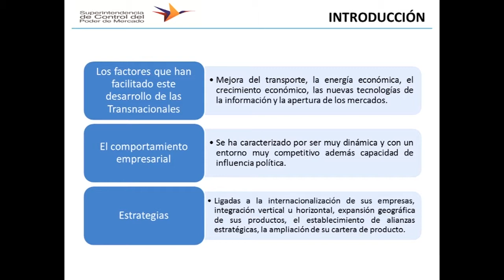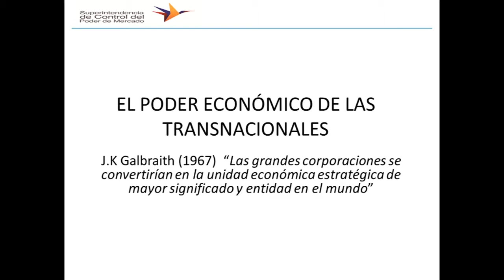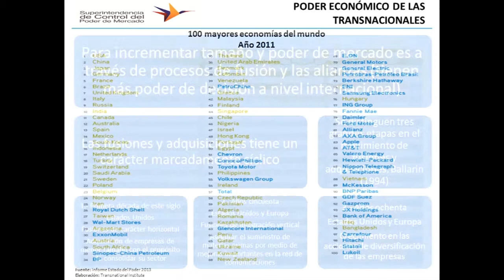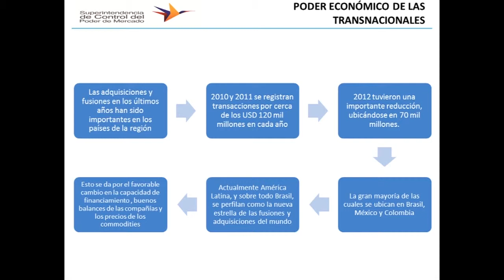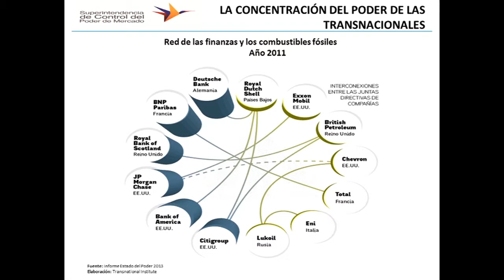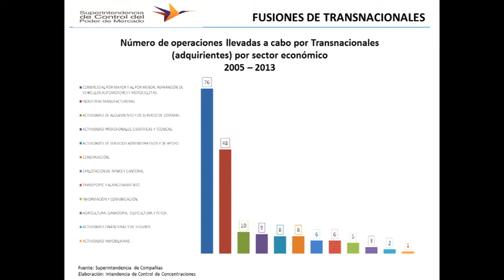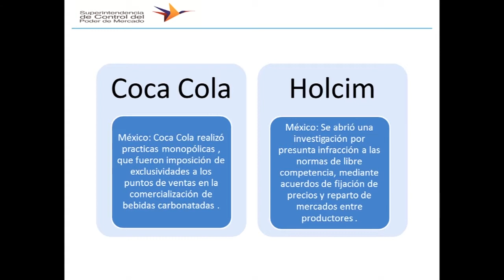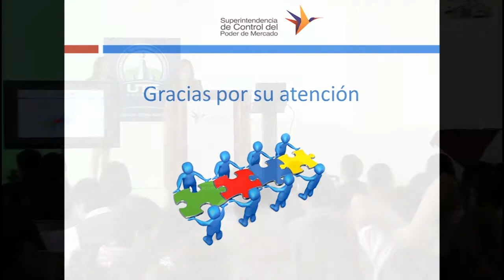Verónica Artola - Transnacionales y Competencia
20mo Seminario Internacional "Transnacionales y Crisis Económica"

Verónica Artola

Tema:            Transnacionales y Competencia